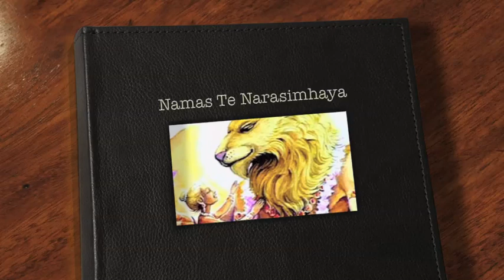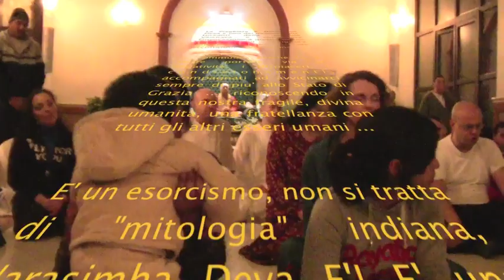Namas Te Narasimhaya - Narasimha Deva - 20 anni Prabhupada Desh - ISKCON Temple -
Namas te narasiḿhāya
prahlādāhlāda-dāyine
hiraṇyakaśipor vakṣaḥ-
śilā-ṭańka-nakhālaye

ito nṛsiḿhaḥ parato nṛsiḿho
yato yato yāmi tato nṛsiḿhaḥ
bahir nṛsiḿho hṛdaye nṛsiḿho
nṛsiḿham ādiḿ śaraṇaḿ prapadye

tava kara-kamala-vare nakham adbhuta-śṛńgaḿ
dalita-hiraṇyakaśipu-tanu-bhṛńgam
keśava dhṛta-narahari-rūpa jaya jagadīśa hare

Sri Nrisimha pranama alla fine del Kirtan al ventennale di Prabupada Desh di Albettone !

Canta, meravigliosamente, Dana con gli Hari-Kirtana !